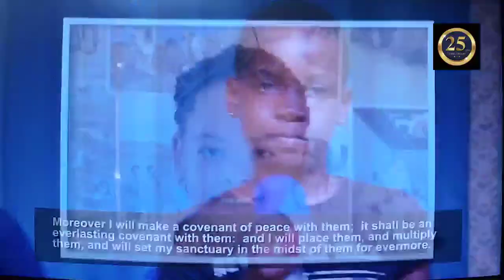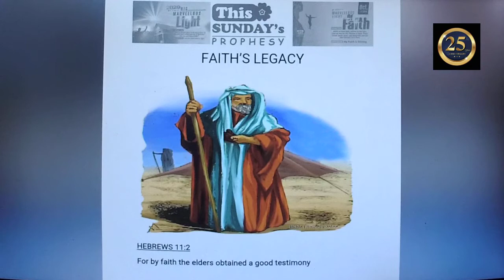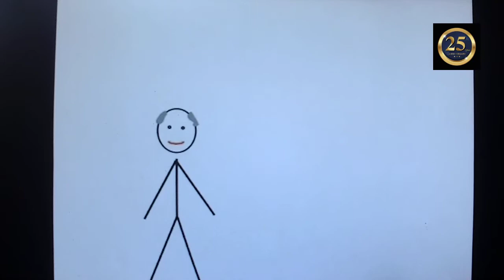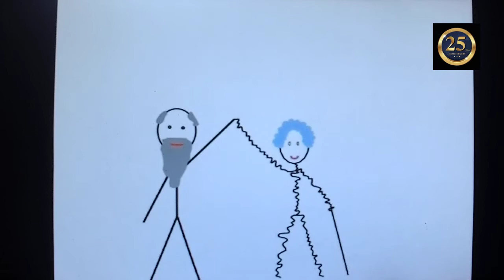Children's Church: Faith's Legacy (Hebrews 11:2)